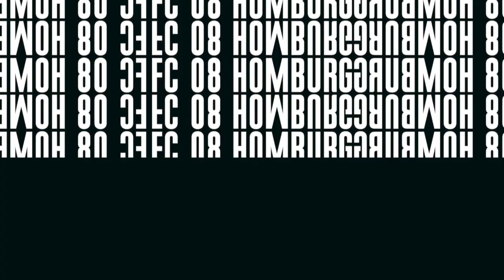Zimmer-Duell: Plattenhardt vs. Weiß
Im FC 08 Homburg Zimmer-Duell aus dem Trainingslager tritt heute Luca Plattenhardt gegen Loris Weiß an.